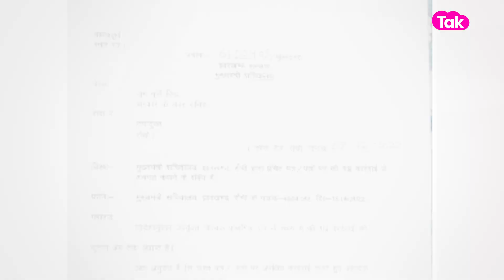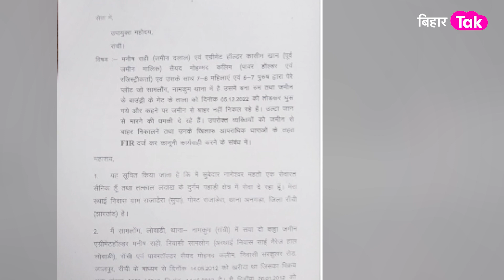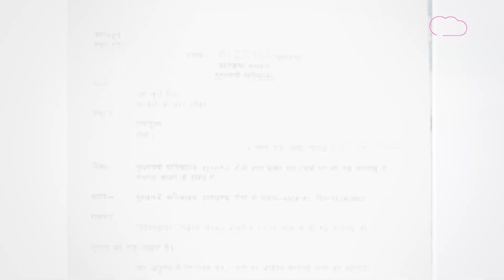Hemant Soren Army Jawan के लिए बने नायक, एक शिकायत पर लिया ऐसा एक्शन | Bihar Tak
मुख्यमंत्री हेमंत सोरेन से न्याय की गुहार लगा रहा  व्यक्ति इंडियन आर्मी का जवान है जो सीमा पर देश के लिए ड्यूटी कर रहा था तभी उसके घर पर कुछ दबंगों ने कब्जा कर लिया... जवान घर लौटा और  कई अफसरों से मिला आखिरकार जब बात नहीं बनी तो वो  सूबे के मुख्यमंत्री के पास पहुंचा तो  सीएम हेमंत सोरेन ने भी तुरंत एक्शन लेते हुए डीसी को फोन घूमा दि्या..